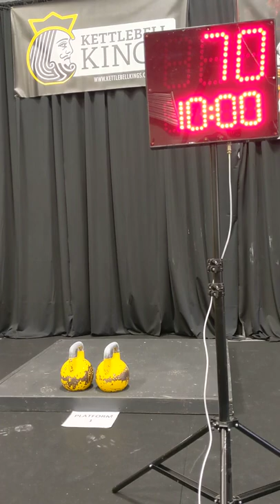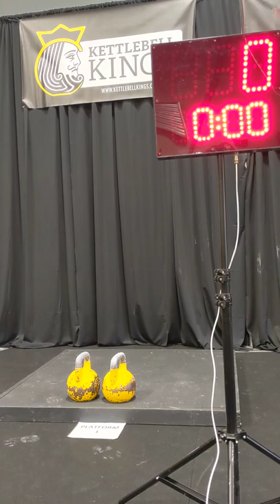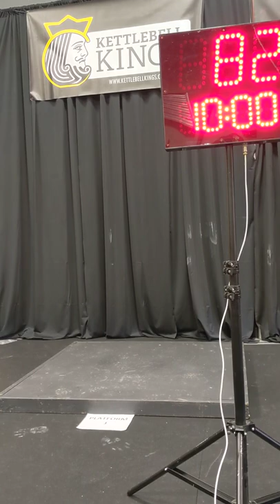Canadian Nationals 2022 - Eastern Biathlon Jerk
Lifting starts at 1:45
Biathlon Jerk,  2 x 16kg
Adult 85kg , Veteran 68kg+
82 reps
Gold